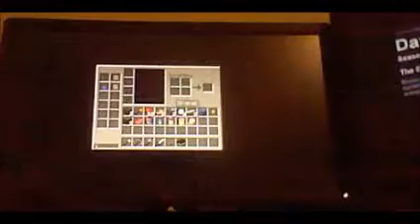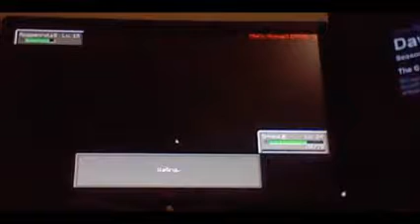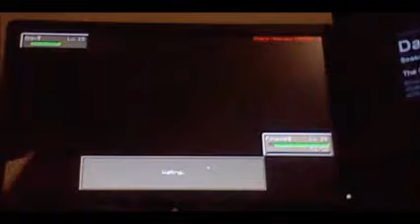Poliwag and Gym Prep | Pixelmon Unlinked SMP #2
Today we catch a Poliwag, and get ready to fight the gym.